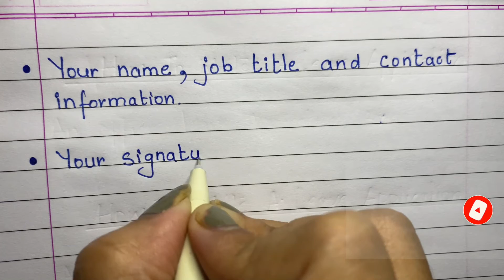What to Include in a Leave Application || How To Write A Leave Application || Learning Path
Hello Friends Today I Am Writing on How To Write A Leave Application || What to Include in a Leave Application ||Learning Path ||